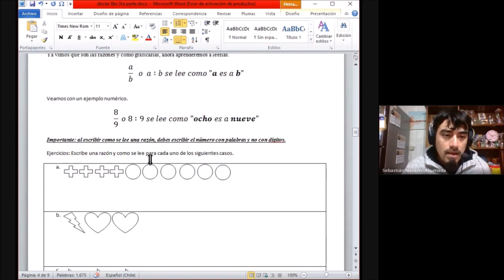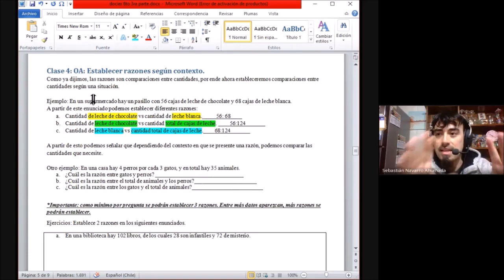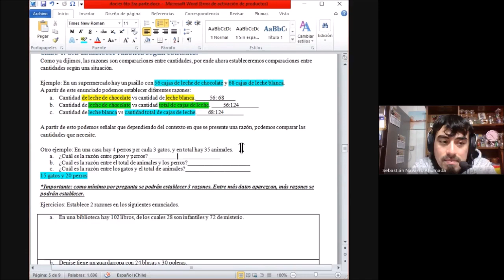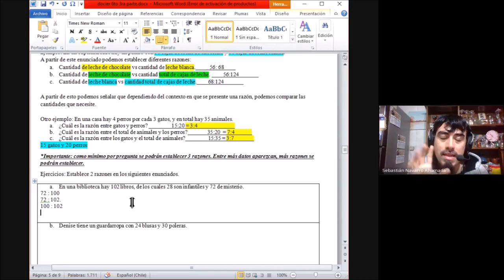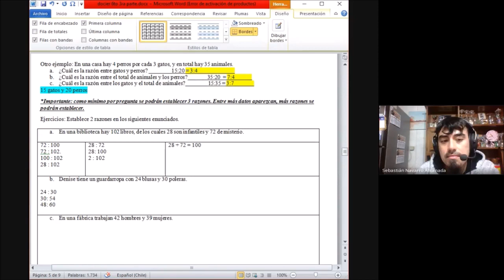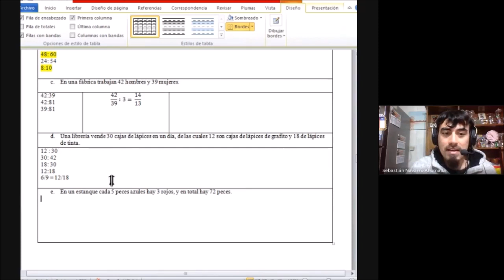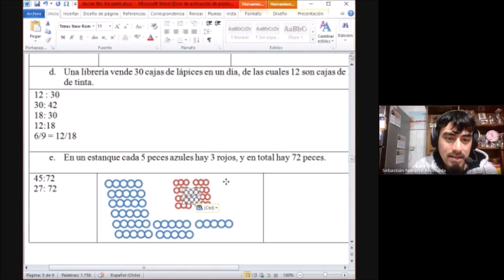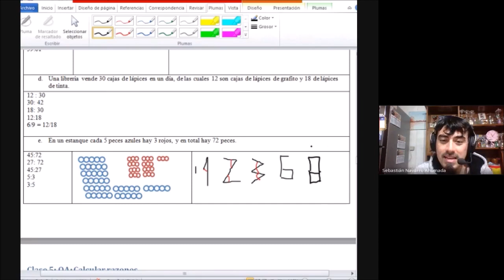6° básico, Matemática, Prof. Sebastián N., Dossier 2, 08 de Junio.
OA: Leer y establecer razones.